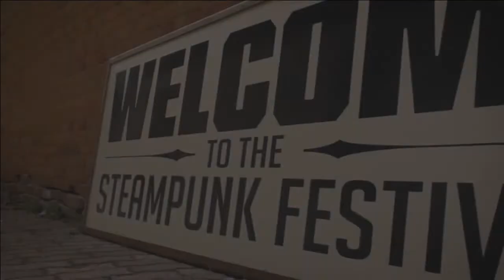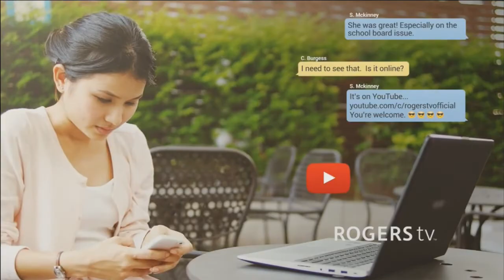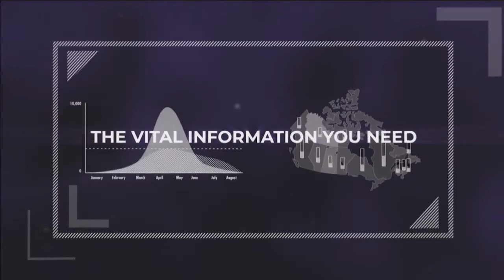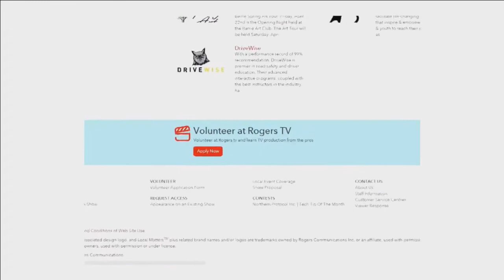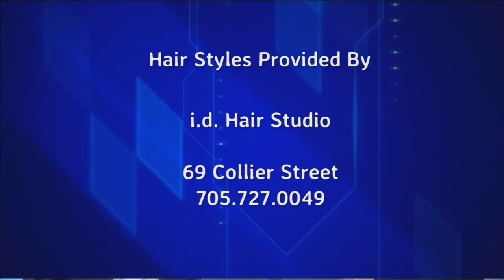Hitting Home : COVID-19 and the Marketplaces, May 10th 2020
Mike and Arif present the "Stay at Home" version of Hitting Home. Learn about how the Covid-19 pandemic is affecting our marketplaces.